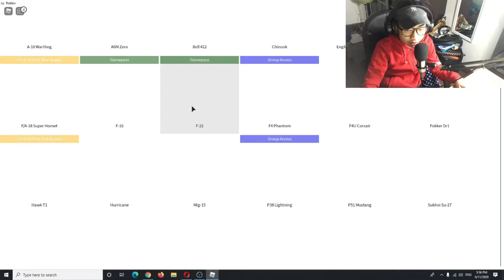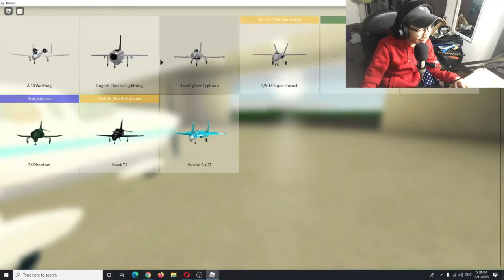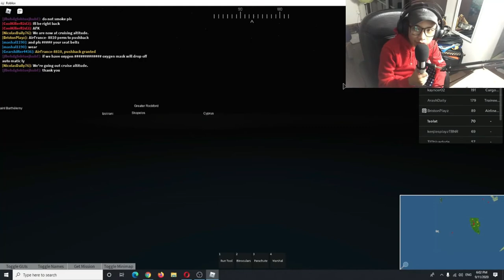Roblox Flight Simulator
Hey Fellas so I'm back from Rest but to be honest.I make a video on PC for the very first time but let me know if you want more Roblox videos so i can make them :) and don't forget to subscribe turn on notifications bells and like the videos. it cost $0.00